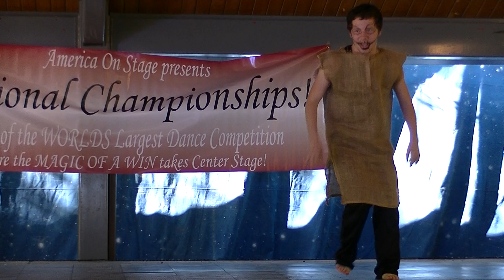Devlyn Edwards - Oogie Boogie - Novice Jazz - AOS Nationals 2018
This was Devlyn's first solo - great job!